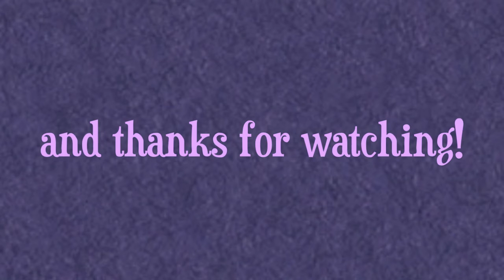4 Things I Learned In 2015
HAPPY NEW YEAR EVERYONE!  Let's make 2016 the best year of our lives so far!  Also apologies for the slight occasional audio problems in this video - something glitched out  -_-